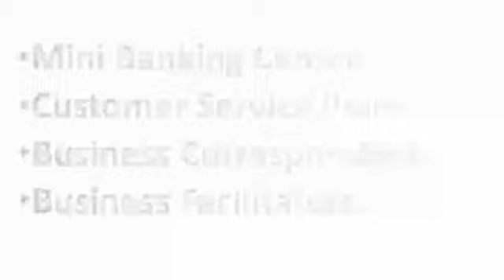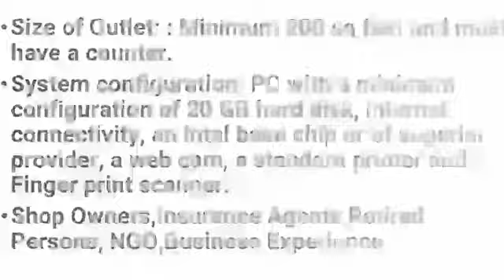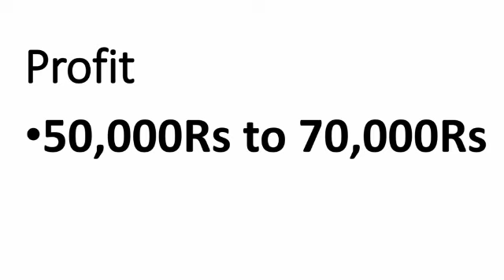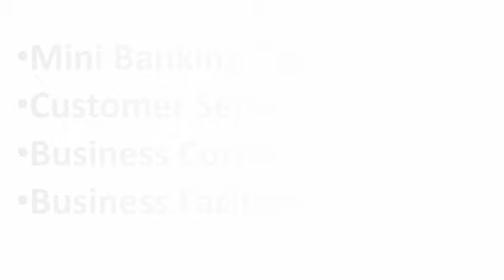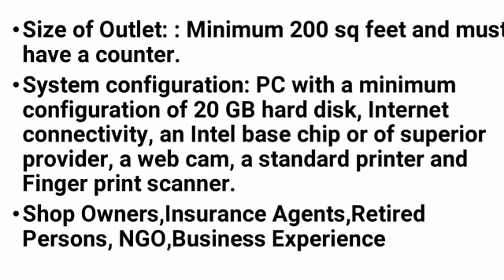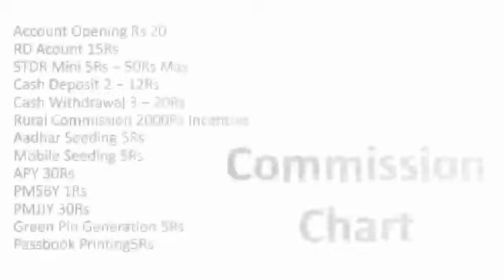நிரந்தர வருமானம் 70,000ரூபாய் வரை லாபம் தரும் தொழில் | Banking | Small Business Ideas | Tamil